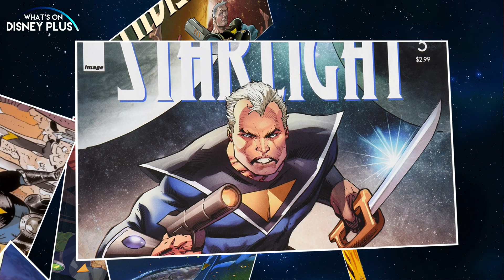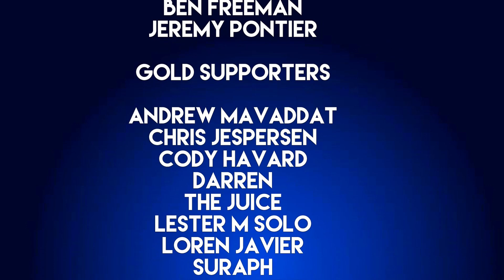Joe Cornish Directing Mark Millar’s ‘Starlight’ For 20th Century Studios